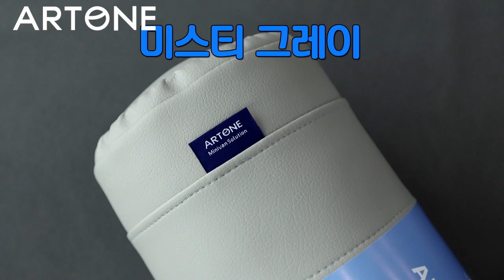4세대 신형 카니발 7-9-11인승 실내 색상별 2개/4개/6개 꼭 필요한 아이템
미니밴[MPV]전문기업 아트원(주) 오늘은 4세대 신형 카니발에 필수품인 아트원 목쿠션  코튼베이지 컬러가 입고되어 전시차량을 통해 영상 올려 봅니다.
1-2-3- 세대 카니발에서도 가장 많은 판매 그리고 인기를 누렸던 아트원 목쿠션[목베게] 4세대 신형카니발 실내 색상과 동일하게 제작 하였습니다.
특히 새들 브라운 컬러는 기아자동차 K3/K5/K7/K9/쏘렌토신형/셀토스
시트 색상과 일치 함도 발견 했습니다.
안전과 편의를 동시에 누릴수 있는 아트원 목쿠션 구입및 상세 페이지는
아래 링크에 올립니다.
앞으로도 4세대 신형 카니발 관련 용품및 리폼,튜닝 관련 좋은 정보
아트원 목베게[목쿠션 링크